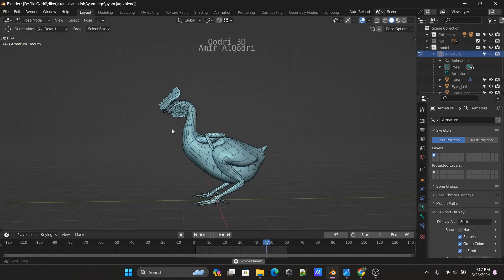Modeling And Rig Rooster (On Progress)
I'm Modeling And Rig Rooster (On Progress)